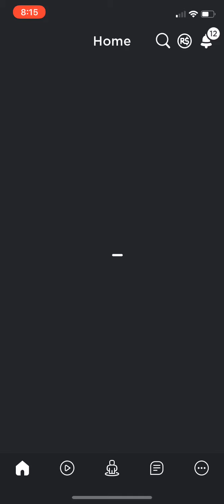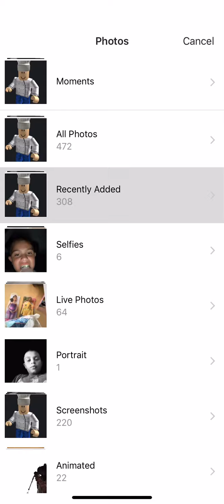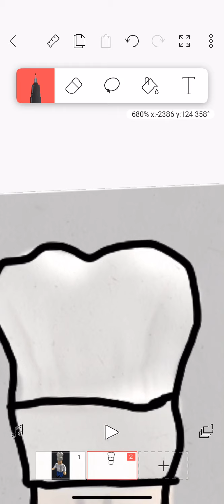How to make a roblox logo